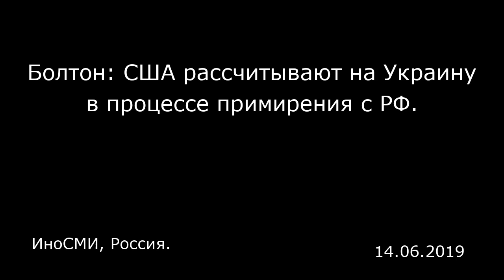Болтон: США рассчитывают на Украину в процессе примирения с РФ. ИноСМИ, Россия.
Болтон: США рассчитывают на Украину в процессе примирения с РФ.
ИноСМИ, Россия.

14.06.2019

Помощник президента США по национальной безопасности Джон Болтон считает, что появилась новая возможность для достижения мира на Донбассе. Как сообщает украинское издание «Народная правда» , Болтон написал в твиттере, что избрание президентом Украины Владимира Зеленского создает новые возможности для достижения мира на Донбассе — ключевого шага для налаживания отношений США и России.  После встречи с представителем США по вопросам Украины Куртом Волкером, Болтон написал: «Представитель Волкер и я встретились сегодня, чтобы обсудить переговоры относительно Украины, и согласились, что избрание президента Зеленского создает новую возможность для достижения мира на Донбассе — ключевого шага для налаживания отношений США и России».    Amb Volker and I met today to discuss Ukraine negotiations and agreed that President Zelenskyy’s election creates new opportunity to push for peace in Donbas – a key step to improving U.S.-Russia relations – but it’s critical that Russia do its part and engage seriously. — John Bolton (@AmbJohnBolton) 13 июня 2019 г. ​Кроме того, помощник американского президента отметил, что важно, чтобы Россия внесла свой вклад в разрешение ситуации на Донбассе и приняла серьезное участие в процессе. Издание напоминает, что президент Украины Владимир Зеленский ранее получил приглашение от президента США Дональда Трампа, но встреча глав двух государств в ближайшее время все-таки не состоится.   Материалы ИноСМИ содержат оценки исключите...